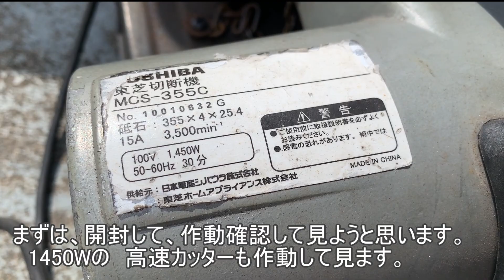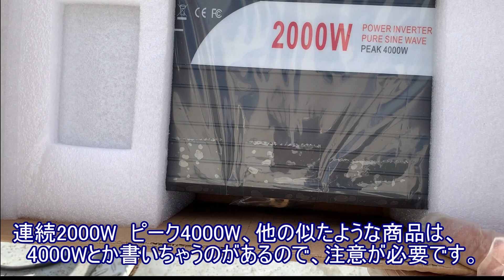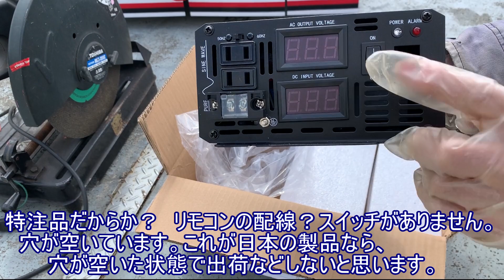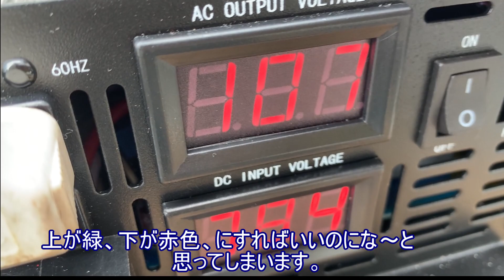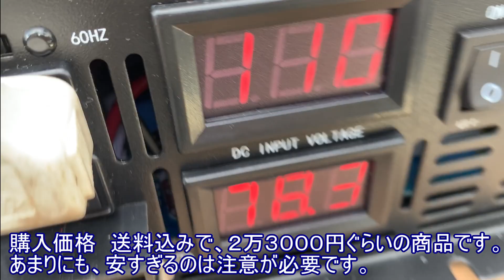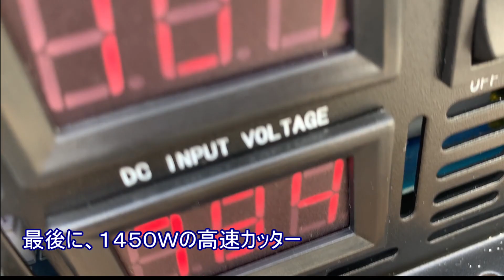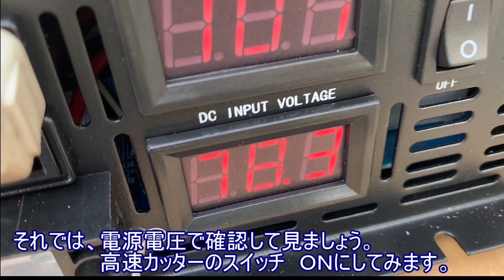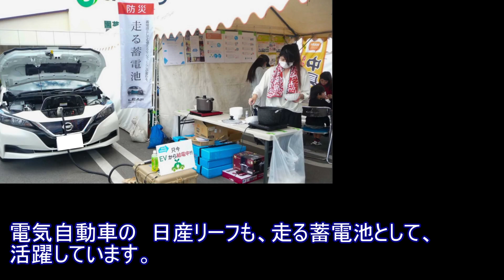Vol.45 正弦波 インバータ― 2000W 入力 DC72V コムス に お勧め 電気自動車 超小型ＥＶ トヨタ コムス TOYOTA coms custom カスタム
正弦波　インバータ―　2000W　DC72V 入力 コムス に お勧め の動画です。

私は日本人です。 TOYOTA　coms　自分で320Wのソーラーカーを作りました。
I am Japanese. TOYOTA coms I made a 320W solar car by myself.

日産リーフのリチウムバッテリー仕様
Nissan Leaf Lithium Battery Specifications

電気自動車 ホンダｅ リーフ テスラ 超小型EV シーポッド i-road に負けない車を作りたいです。
カスタムカー　custom　car　チューニング　するには　coms　コムス　は、簡易的な作りなので、
いじりやすいです。
ソーラーカー　としてのベース車輌としてなかなか良いです。

シーポッドは、完成されていて、いじりようがありません。

i-road　試乗して見たいです。マイクロカー　超小型ＥＶ　ミニカー　原付ミニカー　として　なかなか良いです。
ホンダｅ　リーフ　テスラ　シーポッド　などの　電気自動車　に　試乗して見たいです。
コムス　にゃんこＲ　です。